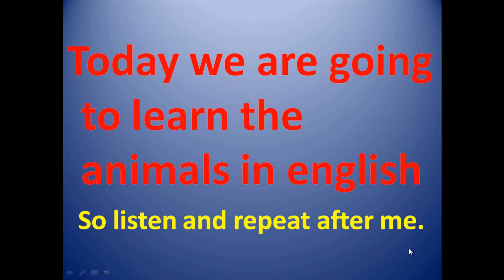Animales en ingles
📚INGLES FLUIDO ES UNO DE NUESTROS LIBROS MAS VENDIDOS DISPONIBLE EN FÍSICO Y DIGITAL CON ENVÍOS A TODOS LOS PAÍSES LO PUEDES OBTENER EN EL LINK  ABAJO 👇

📕 INGLES FLUIDO